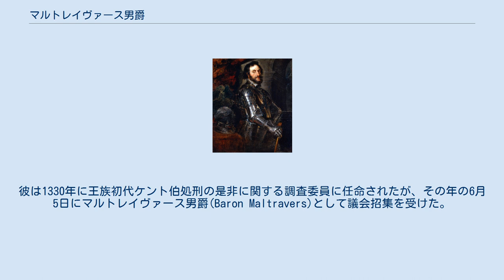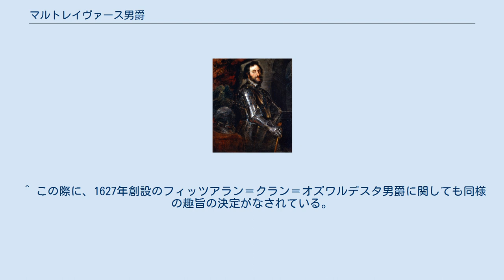マルトレイヴァース男爵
マルトレイヴァース男爵（英: Baron Maltravers）はイギリスの古い男爵、貴族。
女系継承を経てアランデル伯爵、ついでノーフォーク公爵の従属爵位となっている。
 また、公爵家の男子の嫡孫が名乗る儀礼称号として現在までその名を留めている。
 11代男爵トマス・ハワード 彼の代に男爵位が伯爵位に附属することが決まった。
 ジョン・マルトレイヴァース(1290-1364)は国王エドワード2世及びエドワード3世につかえた廷臣である。
彼は1330年に王族初代ケント伯処刑の是非に関する調査委員に任命されたが、その年の6月5日にマルトレイヴァース男爵(Baron Maltravers)として議会招集を受けた。
 初代男爵が1364年に亡くなると、早世した彼の長男ジョン(?-1359/60)の2人の娘ジョアンとエレノアの間で優劣がつかず、爵位は停止した。
 その後、ジョアンが子供のないまま死去すると、エレノアが継承者に確定して1383年に停止解除となった。
 2代女男爵エレノア(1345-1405)はアランデル伯爵家に嫁いだため、マルトレイヴァース男爵位は伯爵家に流出することとなる。
 その子ジョン(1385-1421)は母の死去に伴って男爵位を継承、さらに1415年には父よりアランデル伯爵を相続した。
 伯爵家(のちノーフォーク公爵家)はのちに私権剥奪を受けることとなるが、第21代アランデル伯爵の代に爵位を回復するとともに、1627年制定の議会法によって「マルトレイヴァース男爵位はアランデル伯爵位と恒久的に不可分一体である」と定められたため、現在に至るまで伯爵位ひいてはノーフォーク公爵の従属爵位として、公爵家によって継承され続けている。
 以降の歴代男爵はアランデル伯爵及びノーフォーク公爵を参照。
 ^ エドワード2世廃位ののちは、王妃イザベラとその愛人ロジャー・モーティマーの傀儡のもとエドワード3世が即位した。
モーティマーは専横を極め、敵対するケント伯を公開裁判を経て処刑した。
初代男爵はその処刑に強く疑問を抱いていたという。
 ^ この際に、1627年創設のフィッツアラン＝クラン＝オズワルデスタ男爵に関しても同様の趣旨の決定がなされている。